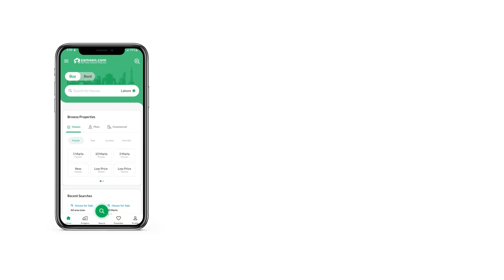1 KANAL RESIDENTIAL PLOT FOR SALE IN F-17 ISLAMABAD